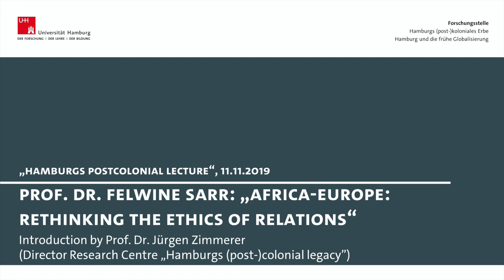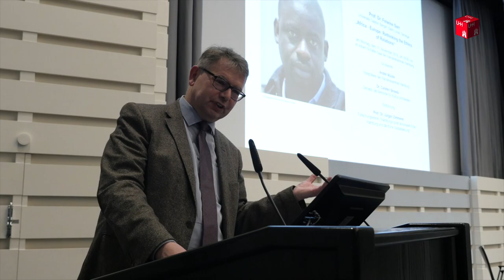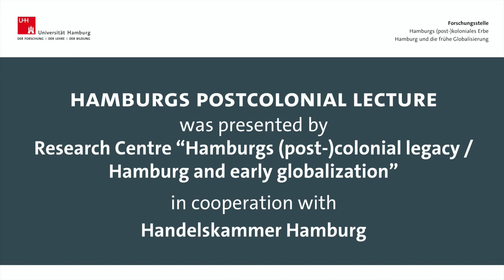„Hamburg’s Postcolonial Lecture“ - Felwine Sarr: „Africa-Europe: Rethinking the Ethics of Relations“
Prof. Dr. Felwine Sarr, Ökonom und Co-Autor des wichtigen Restitutionsreports für die französische Regierung, hielt den Eröffnungsvortrag in der von der Forschungsstelle ‚Hamburgs (post-)koloniales Erbe‘ organisierten Reihe ‚Hamburg’s Postcolonial Lecture‘. Die in Kooperation mit der Handelskammer Hamburg durchgeführte Veranstaltung fand ein reges Interesse und ist jetzt auch als Video verfügbar.

Handelskammer Hamburg
MULTIMEDIAKONTOR HAMBURG GmbH
EIN UNTERNEHMEN DER HAMBURGER HOCHSCHULEN